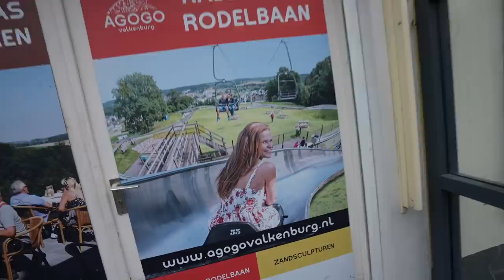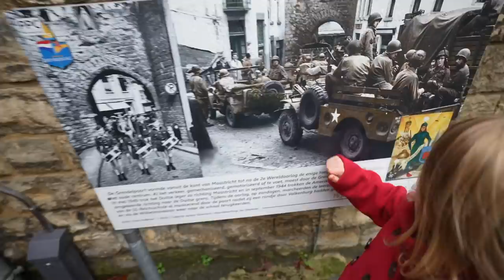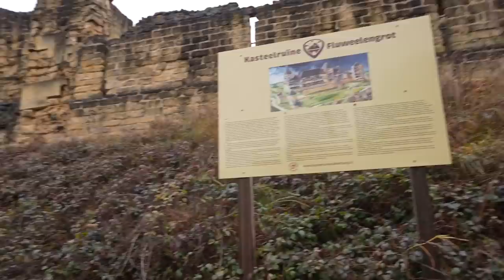ALLES iS UiTGESTORVEN iN VALKENBURG 😢 | Bellinga Vlog #2332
Stem Hier Op Onze Zapp Awards Nominaties Online Ster & Favorite Track

Rolderdiep 18
8032 TM Zwolle
The Netherlands

4 juni 2016  " SlankEnFitTV"  werd " DE BELLINGA'S"

Deze video bevat een gekregen dienst Landal vakantie verblijf (Barter Deal) om in ruil voor in onze vlog te komen. Deze vermelding is onderdeel van de Social Code: YouTube. Voor meer informatie, ga naar